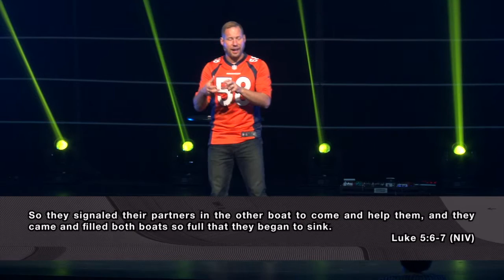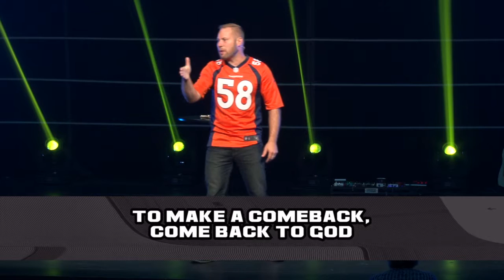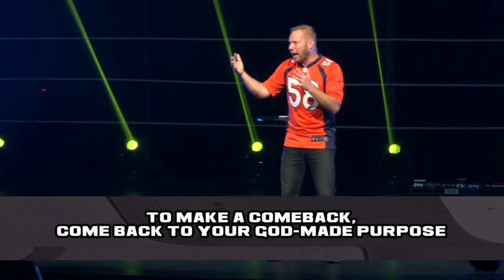The Comeback (Week 1) - Comeback from Ordinary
We all experience setbacks —  moments when life takes a turn that is far from what we had hoped. Tragedies, loss, doubts, and despair challenge every one of us. These setbacks can sabotage our confidence in our dreams, hopes, and futures. However, the real challenge isn’t these setbacks, but how we respond to them. Is it possible that our setbacks are really just setups for us to make a comeback?